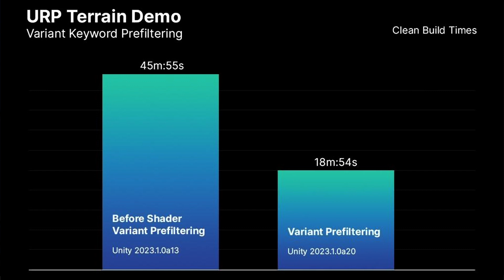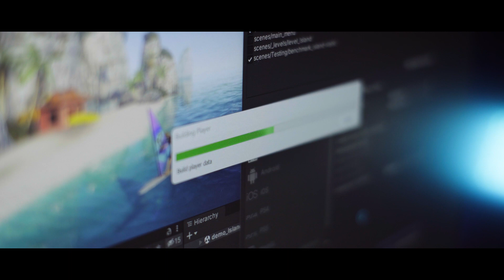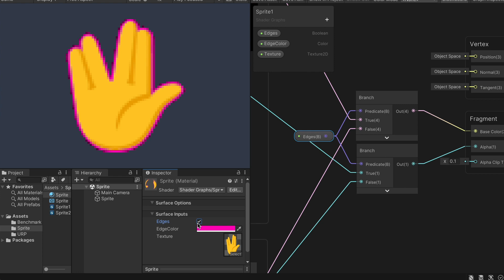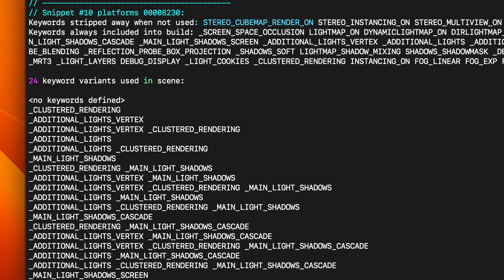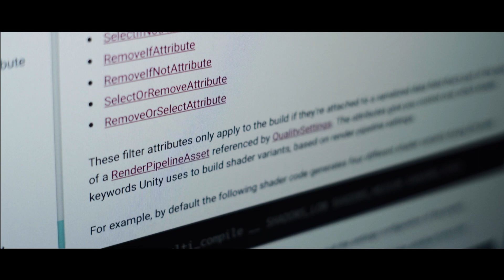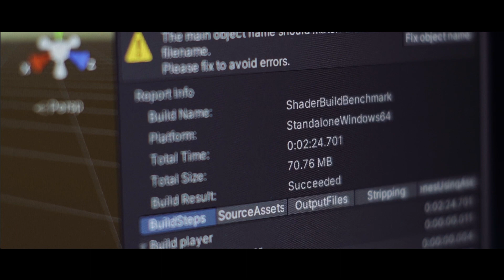Unityのビルド時間を大幅削減！？Shader Variant Prefilteringの紹介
最新版の Unity ではシェーダーバリアント（キーワード）を削減するための新機能が追加されていて、このおかげでアプリのビルド時間が大幅に減る可能性があります。この機能について簡単に解説してみました。

動画内では紹介し切れませんでしたが、詳しい情報を記載したドキュメントがいくつかあります。興味のある方は下記リンクから辿ってみてください。

0:00 イントロ
0:11 ビルド時間の比較
0:51 なぜ速くなったのか？
1:58 シェーダーバリアントとは
3:26 シェーダーバリアントの欠点
4:19 Shader Variant Prefiltering
5:24 まとめ